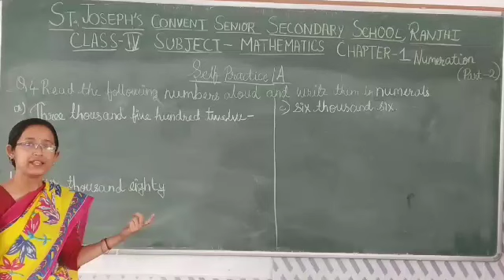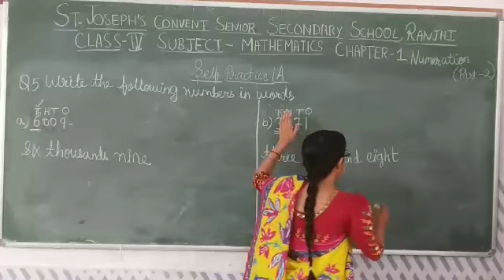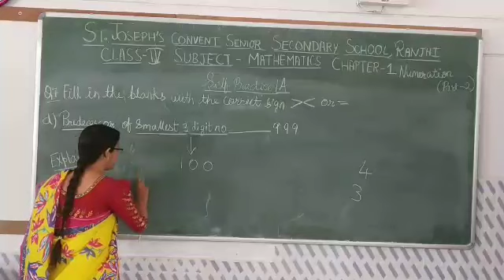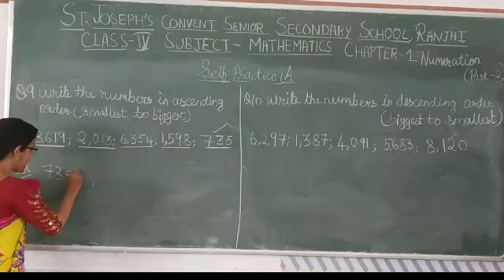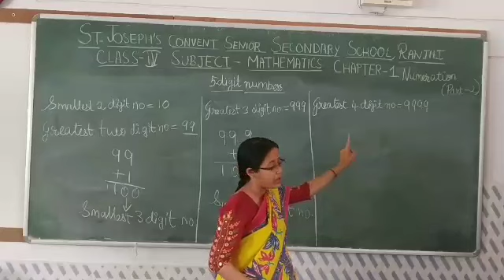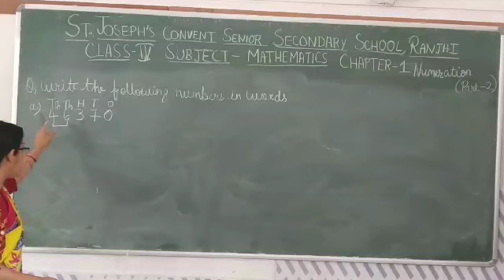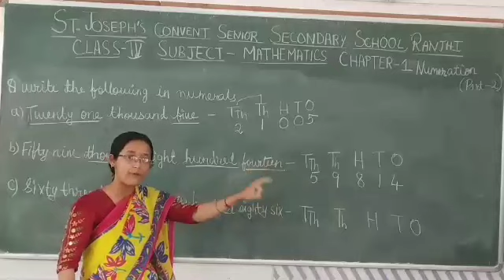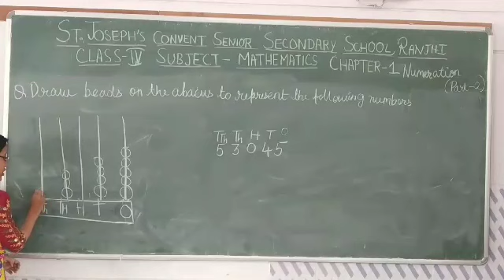Class IV, Maths, Chapter 1, Part 2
Ratna S.